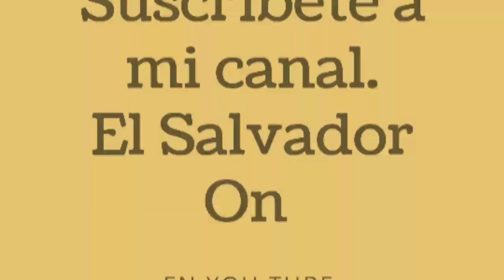Ganado en Santa María Usulutan El Salvador On